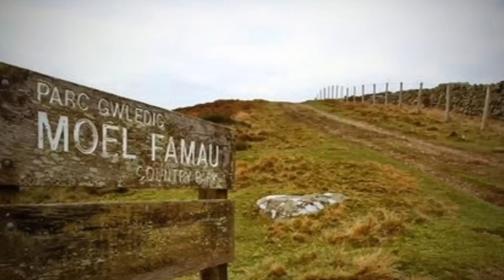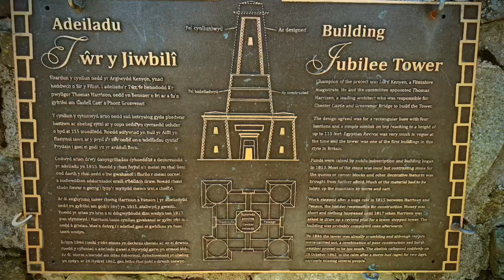Moel Famau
Walking up Moel Famau is the highest hill within the Clwydian Range and the highest point of the county of Flintshire in Wales. The hill lies on the boundary between Denbighshire and Flintshire.